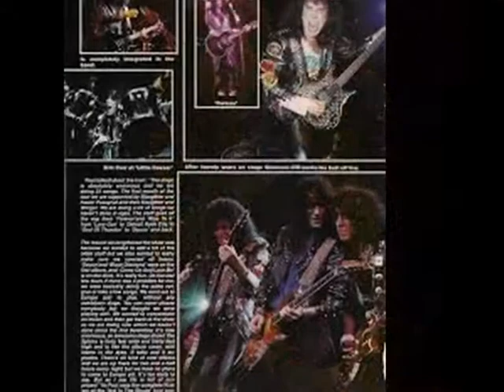KISS THE STREET GIVETH AND THE STREET TAKETH I LOVE MUSIC 70'S